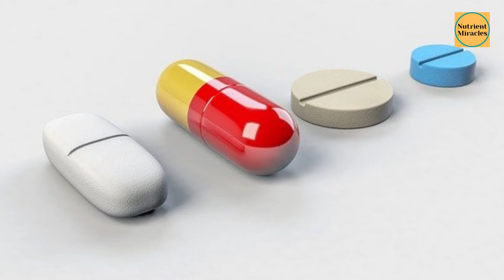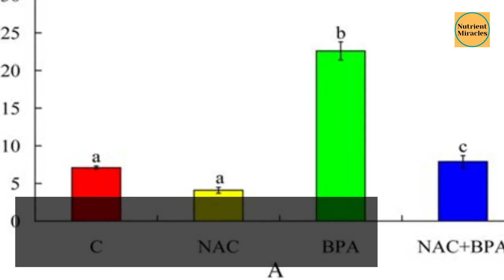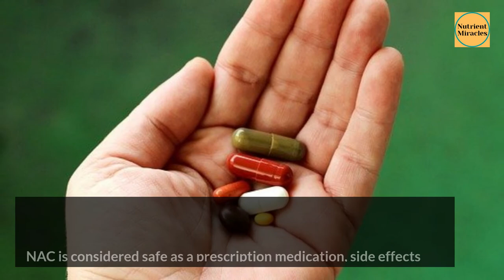NAC supplement benefits and side effects. What are the benefits of NAC?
Today we cover the benefits of NAC. What are the NAC benefits and side effects? What is NAC?
🌿🌿 NACET N-Acetyl Cysteine Ethyl Ester - Clinically Enhances Glutathione NAC Supplement ➜➜➜
🌿🌿 Garden of Life Vegan Certified Organic, Non-GMO, Vegan Vitamins and Nutrients ➜➜➜

NAC is (N-Acetyl Cysteine)

Cysteine is a semi-essential amino acid. It’s considered semi-essential because your body can produce it from other amino acids. N-acetyl cysteine (NAC) is a supplement form of cysteine.

Consuming adequate cysteine and NAC is important for a variety of health reasons, including for replenishing the most powerful antioxidant in your body, glutathione. Amino acids also help with chronic respiratory conditions, fertility, and brain health.

NAC is valued primarily for its role in antioxidant production yet it also
helps detoxify your body and has been used to treat acetaminophen overdoses.

Helps regulate levels of glutamate, the most important neurotransmitter in your brain. By regulating glutamate levels in your brain, NAC may alleviate symptoms of mental health conditions and reduce substance use and cravings.

In addition to relieving COPD and bronchitis, NAC may improve other lung and respiratory tract conditions — such as cystic fibrosis, asthma, and pulmonary fibrosis — as well as symptoms of nasal and sinus congestion due to allergies or infections.

Animal studies show that it may stabilize blood sugar by decreasing inflammation in fat cells and thereby improving insulin resistance, but human-based research is lacking.

Heart disease risk is lowered by reducing oxidative damage to tissues in your heart. has also been shown to increase nitric oxide production, which helps veins dilate and improves blood flow. This expedites blood transit back to your heart and can lower your risk of heart attacks.

Eating high protein foods can provide your body with the amino acid cysteine, but you can also take NAC as a supplement to help treat certain conditions.

NAC is considered safe as a prescription medication,  side effects that are rare can be nausea, vomiting, and gastrointestinal disturbances, as well as mouth issues if inhaled.